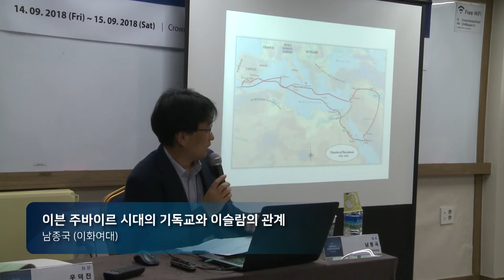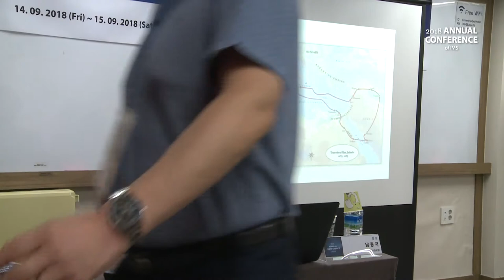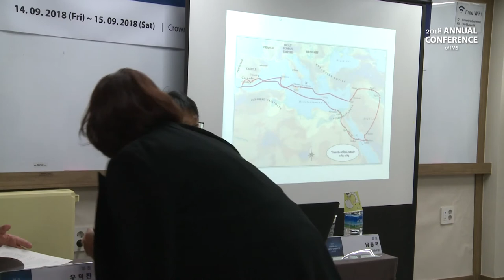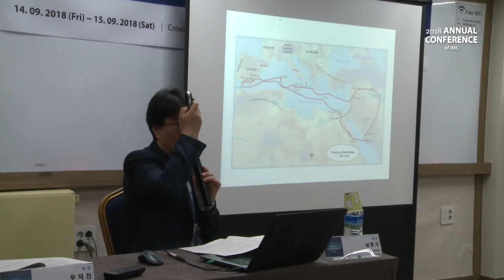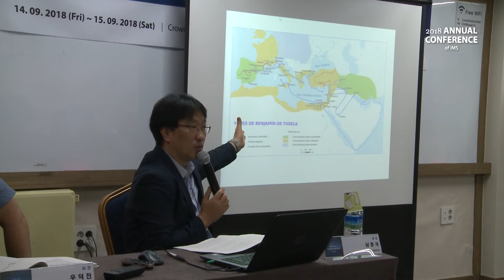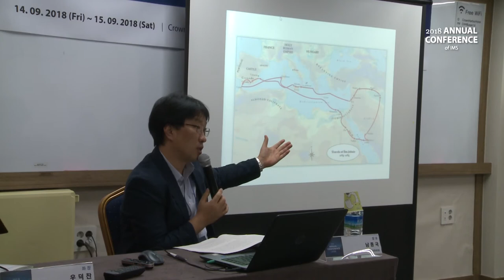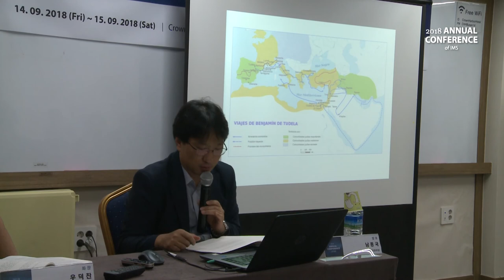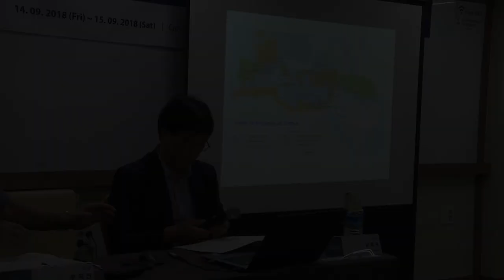[6회의] 이븐 주바이르 시대의 기독교와 이슬람의 관계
남종국 (이화여대)